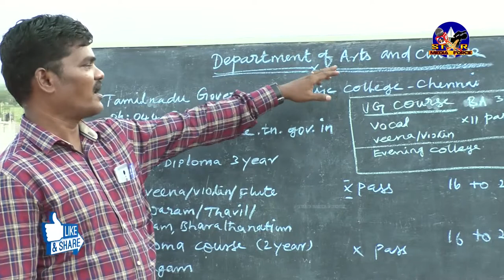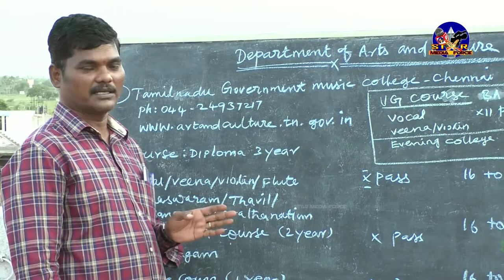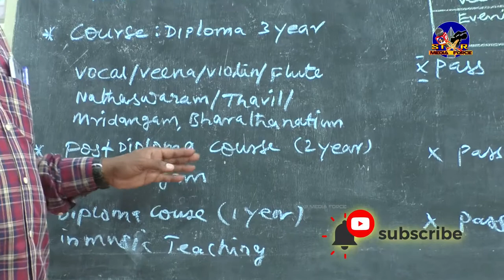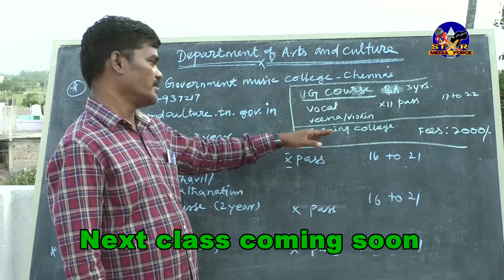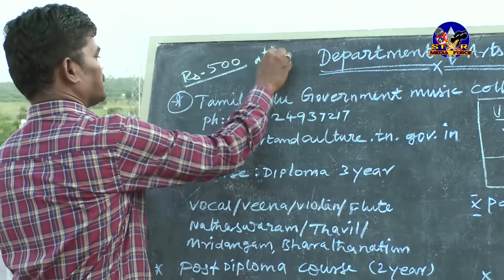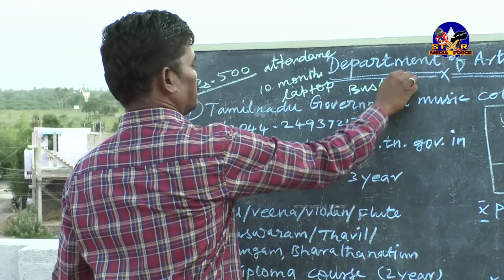How to Join Fine Arts Music Diploma Degree Courses